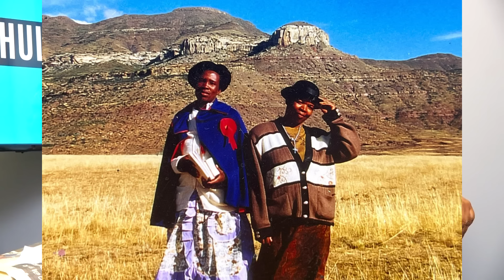UDADE WETHU WATHATHWA AMBULANCE ASIPHINDANGA SAMBONA